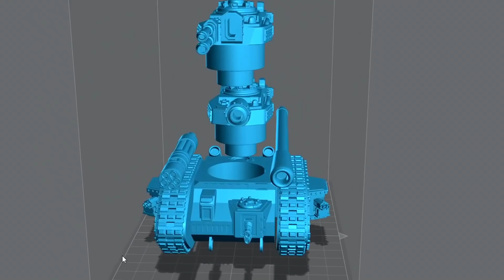3D PRINTING LIES YOU WERE TOLD!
1: STL FILES FOR 3D PRINTING! FOR YOUR WARGAMES!
2: VOTING ON THE NEXT VIDEOS TO BE RELEASED!

➤ God Bless!